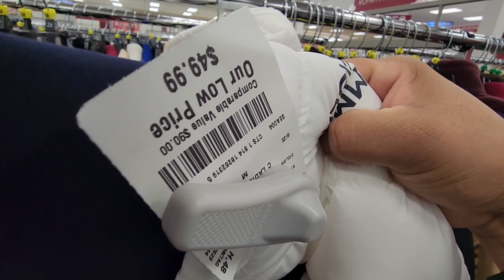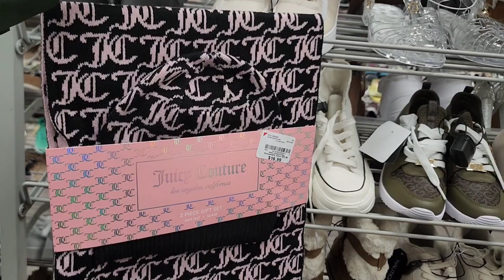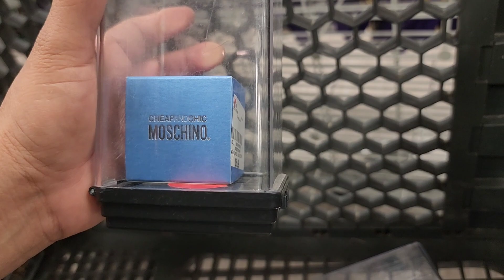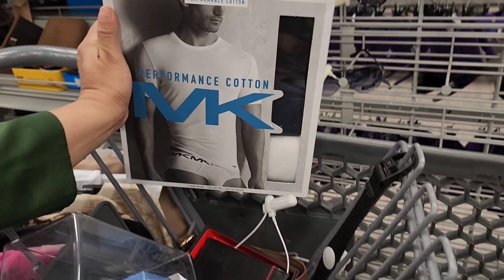Burlington 😱OCTUBRE 2023 nuevos zapatos, bolsas,ropa de michael kors‼️ck,Tommy Hilfiger